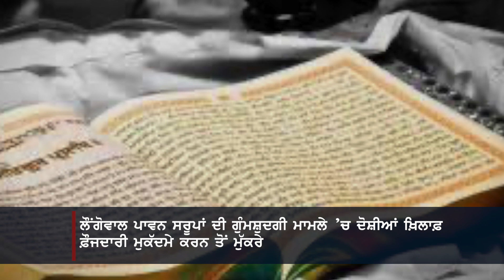ਕਸੂਤੇ ਫਸੇ ਲੌਂਗੋਵਾਲ